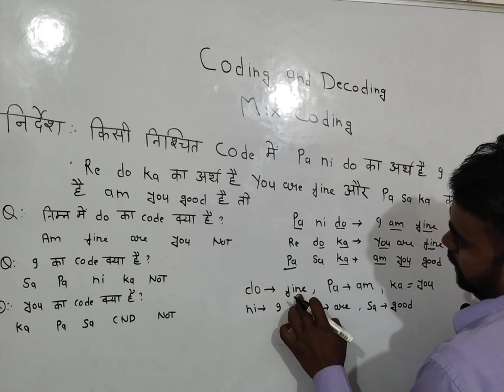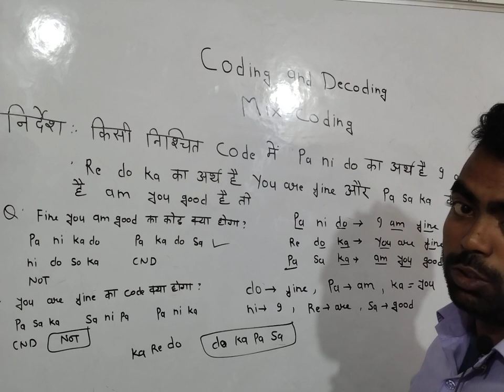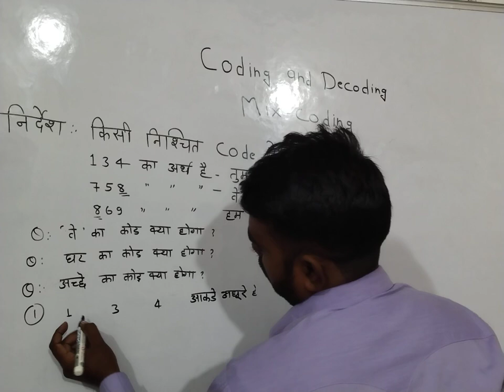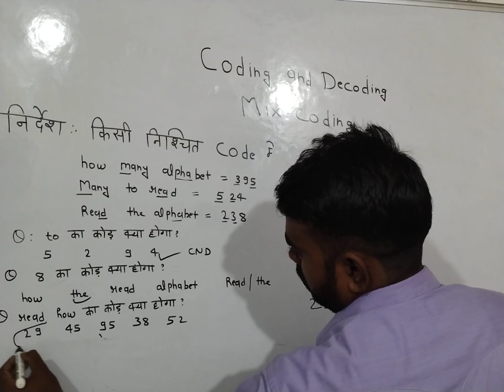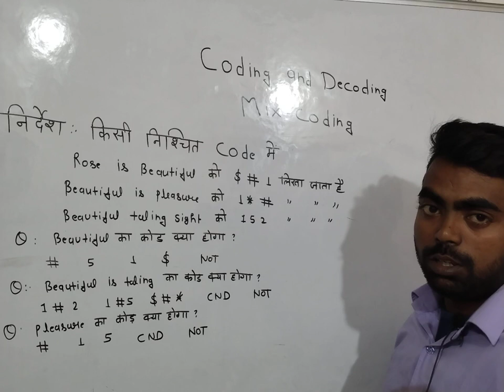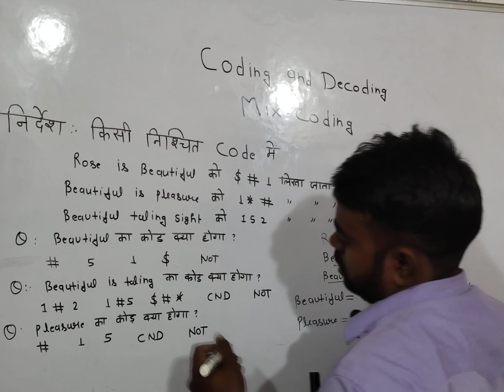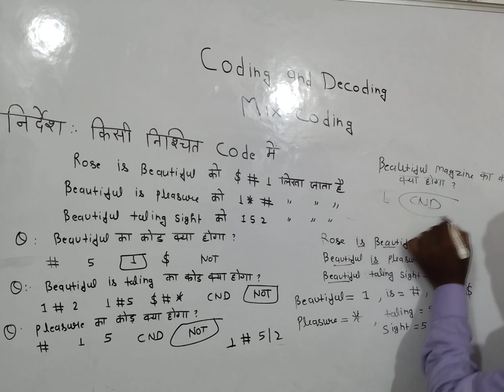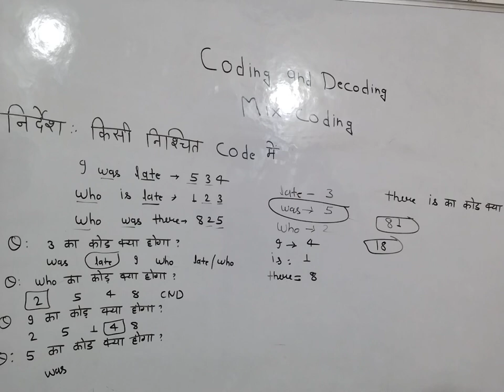Coding and decoding (mix coding) by Dhanesh GS#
This video is helpful for all compettetive exams